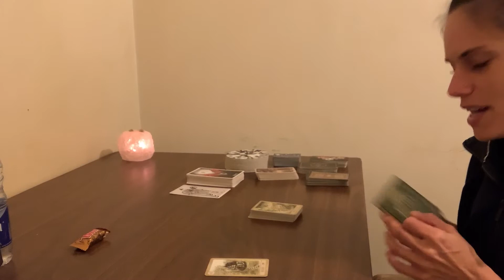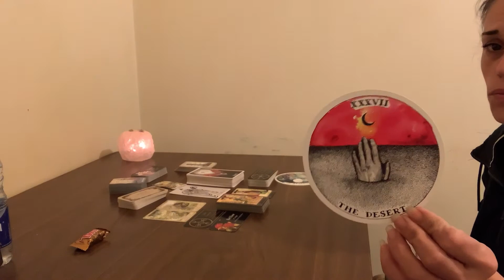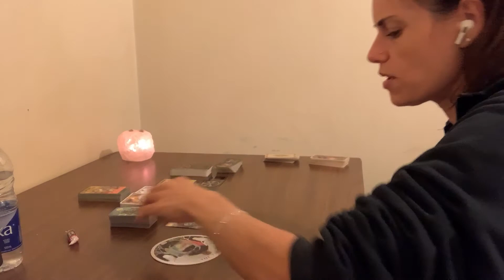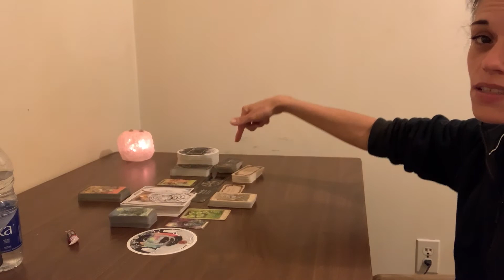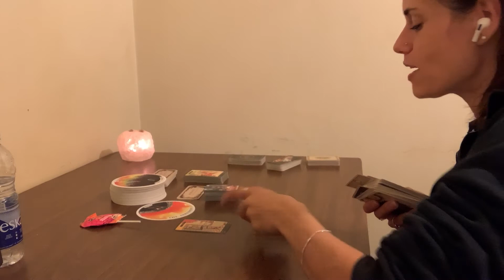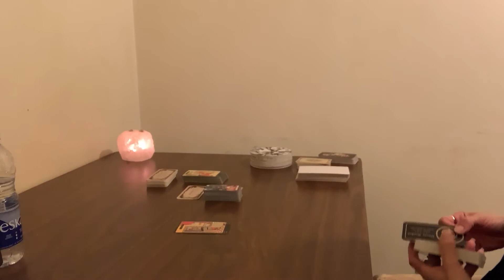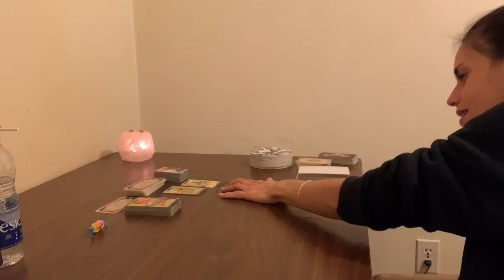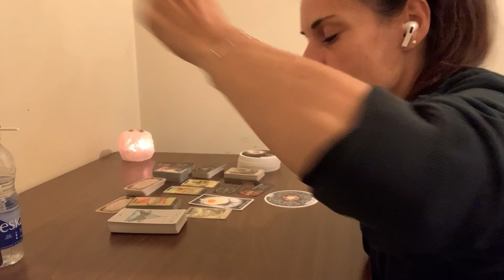🎃🍯🍁Your Favourite Costume🧙‍♀️👰👯‍♀️🦄Pick A Candy🍭🍬🍫